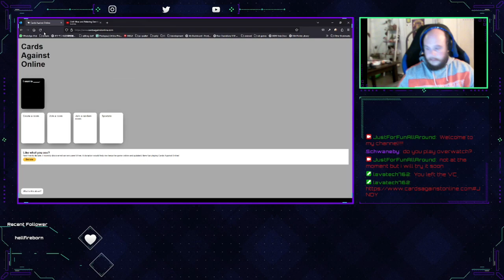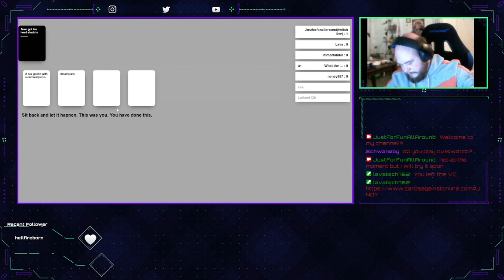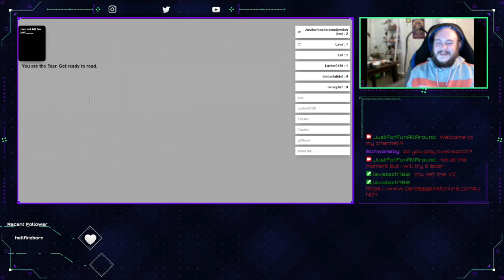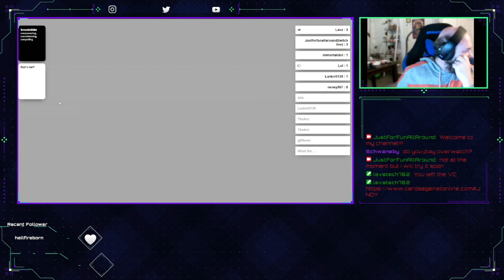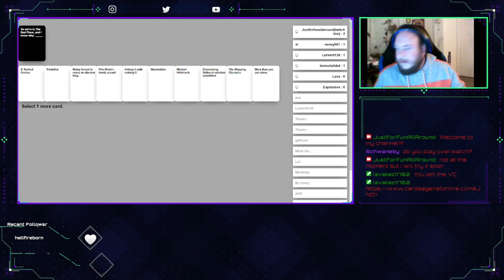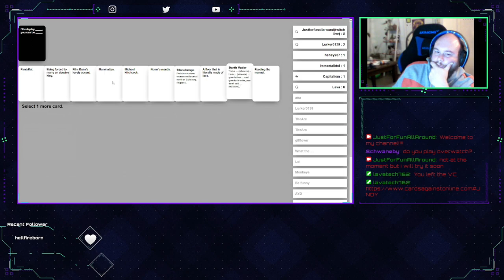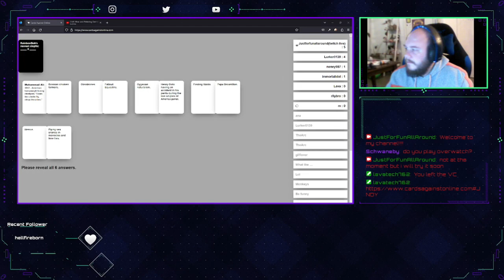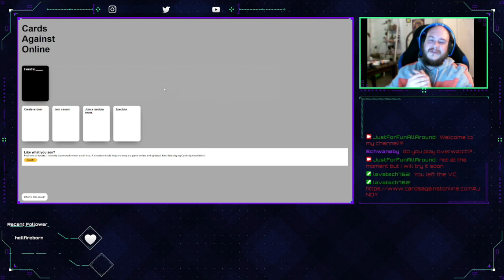Cards against humanity online with viewers 11-04-22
We had fun like usual!! :D